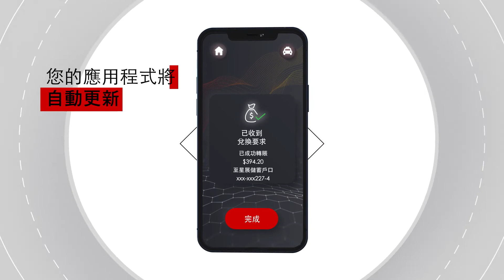星展RAPID即時支付API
星展RAPID即時支付API讓顧客可在您的APP或網站隨時轉賬至本港任何一間轉數快參與機構銀行，為您滿足客戶即時需要。